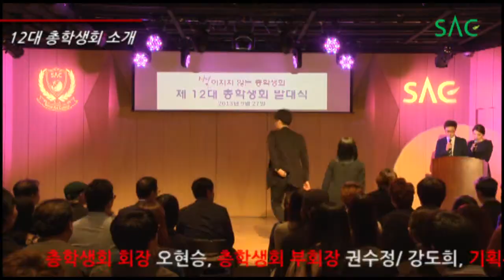제 12대 별이 지지 않는 총학생회 발대식을 선포합니다.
총학생회회장 공연제작뮤지컬학부 오현승,
부회장 실용음악예술학부 권수정, 뷰티예술학부 강도희
복지부장 고호림, 복지부원 박성우, 이한솔, 기획부원, 유은지, 최지훈
총무부원 한민지, 홍보부원 임지훈

제12대 총학생회의 힘찬 출발을 축하하며
학생들을 위한 소통의 창으로, 현명한 대변인이 되어 멋진 활동 기대해볼께요~^^
제12대 총학생회 여러분 파이팅~!!